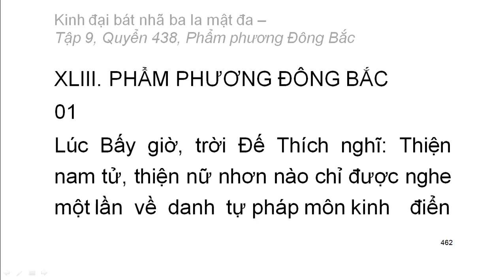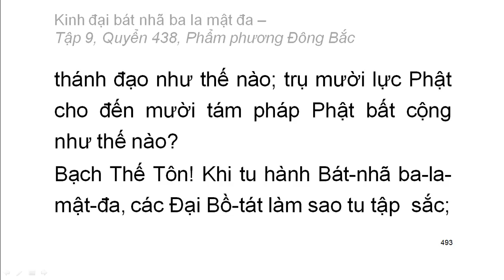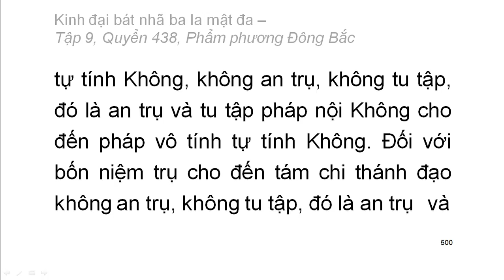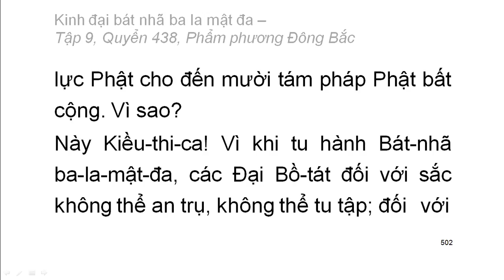600 quyển Kinh Đại Bát Nhã Ba La Mật Đa: Quyển .../600 (tiếp) (đọc lần 2)